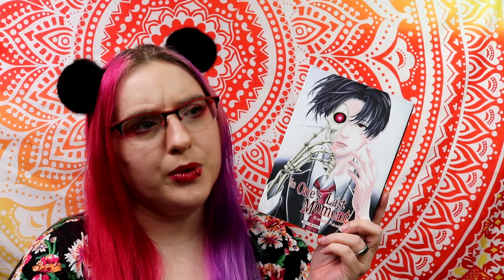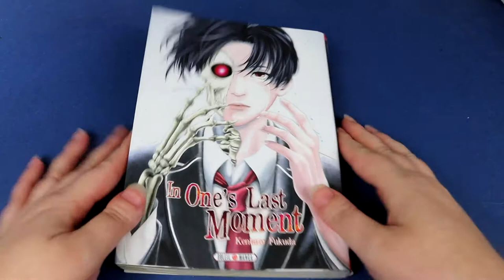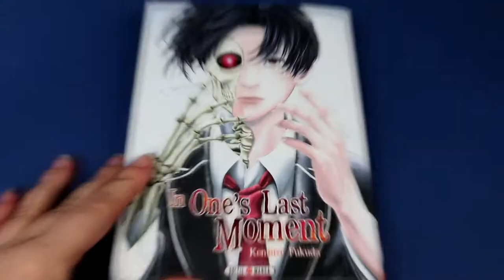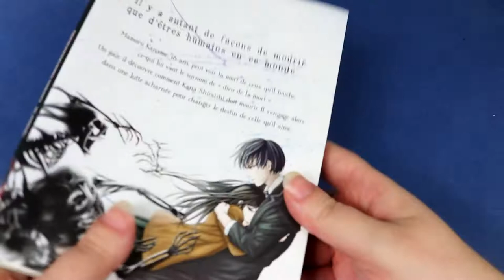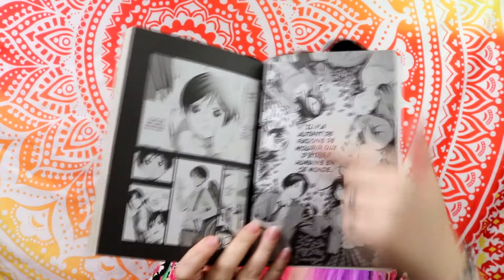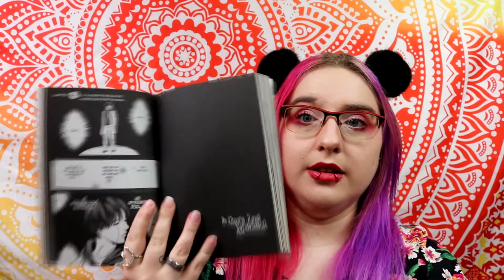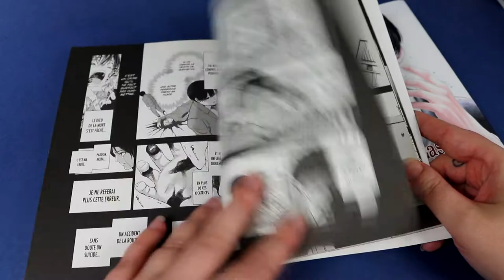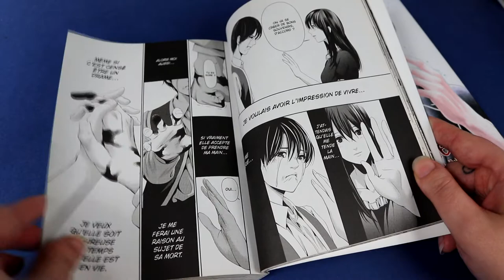[Critique Manga] In one’s last moment (seinen//Soleil Manga)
Résumé
Mamoru Kaname, 16 ans, peut voir la mort de ceux qu’il touche, ce qui lui vaut le surnom de « dieu de la mort ». Un jour, il découvre comment Kana Shiraishi doit mourir. Il s’engage alors dans une lutte sans fin pour changer le destin de celle qu’il aime.